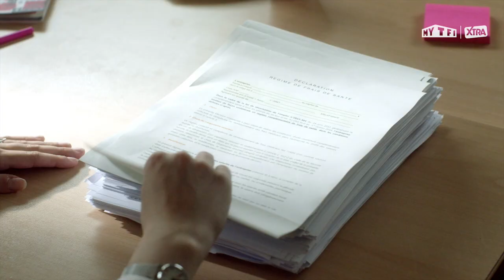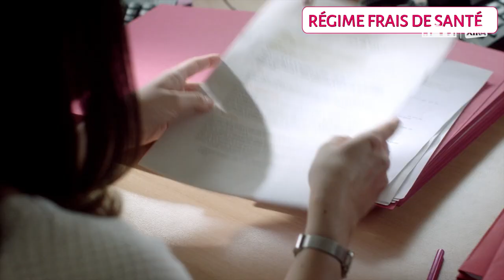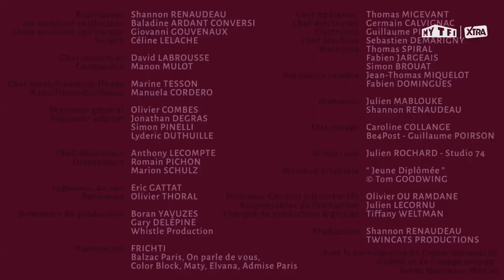JEUNE DIPLÔMÉE- S02E03: C'est à quel moment, que t'es devenue adulte ?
Il suffit de commencer à lire un contrat de travail pour se rendre compte qu’on a changé de monde. Même si vous galériez déjà à l’époque pour choisir votre mutuelle étudiante, l’obtention d’un CDI vous amène dans un autre univers. Prévoyance, règlement intérieur: rien ne doit vous échapper désormais car vous êtes considérée comme une adulte. Allez, bon courage !

Une websérie créée par Shannon RENAUDEAU

Avec Tiphaine HAAS

Et Anne SERRA, Anne-Dorothé LEBARD, Régis IACONO, Jennifer DUBOURG, Nazim BENHABIB, Claire LOISEAU, David ABECASSIS, Baladine ARDANT CONVERSI, Giovanni GOUVENAUX, Céline LELACHE, Thomas MAITROT, Guillaume PITEL, Marine TESSON

Réalisateur : Shannon RENAUDEAU
1ère Assistante réalisation : Baladine ARDANT CONVERSI
2ème assistant réalisation : Giovanni GOUVENAUX
Scripte : Céline LELACHE

Chef opérateur : Thomas MIGEVANT
Chef électro : Germain CALVIGNAC
Electro : Guillaume PITEL
Chef machino : Sebastien DEMARIGNY
Machinos : Thomas SPIRAL, Fabien JARGEAIS, Simon BROUAT
Assistant caméra : Jean-Thomas MIQUELOT & Fabien DOMINGUES

Chef costumier : David LABROUSSE
Costumière : Manon MULOT
Chef maquilleuse/coiffeuse : Marine TESSON
Maquilleuse/coiffeuse : Manuella CORDERO

Ingénieur son : Eric GATTAT
Perchman : Olivier THORAL

Chef décorateur : Anthony LECOMPTE
Décorateurs : Romain PICHON & Marion SCHULZ

Régisseur général : Olivier COMBES
Régisseurs adjoints : Jonathan DEGRAS, Simon PINELLI et Lydéric DUTHUILLE

Monteurs : Julien MABLOUKE & Shannon RENAUDEAU

Etalonnage : Caroline COLLANGE chez Be4Post

Mix son : Julien ROCHARD chez Studio 74
Directeurs de production : Boran YAVUZES & Gary DELEPINE

Musique originale : « Jeune Diplômée » - Tom GOODWING
Juridique : Louise BRANQUART

Production : Shannon RENAUDEAU / TWINCATS PRODUCTIONS

Avec la participation du Centre National du Cinéma et de l'Image Animée  - Fonds Nouveaux Médias